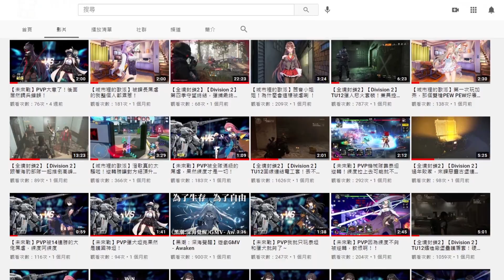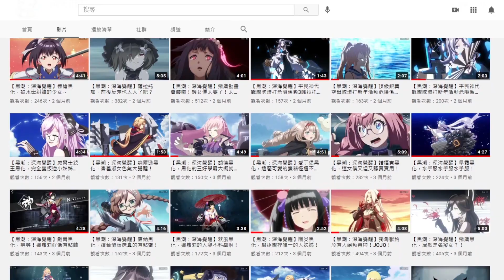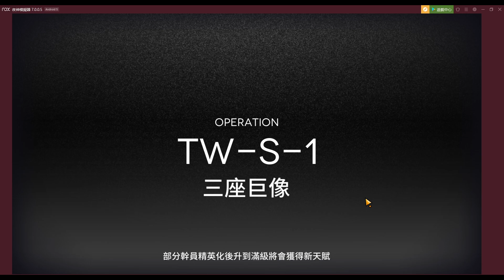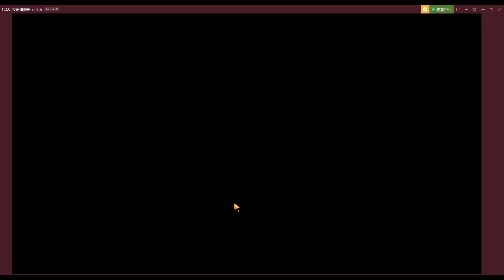【明日方舟】【TW-S-1】薩克理智歸零－你害怕冬靈血巫嗎？不用怕，鬼滅之刃三刀收掉一隻！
我丸三刀，收掉血巫只要三刀，這群用法傷的小雜碎沒有一個活得過我的三刀～